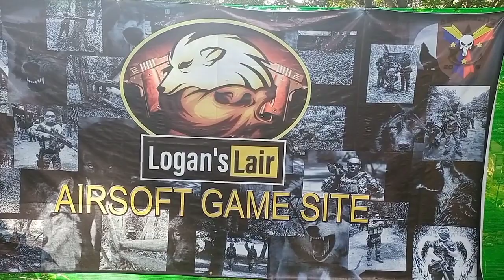Logan's Lair airsoft game site (sta. maria bulacan)